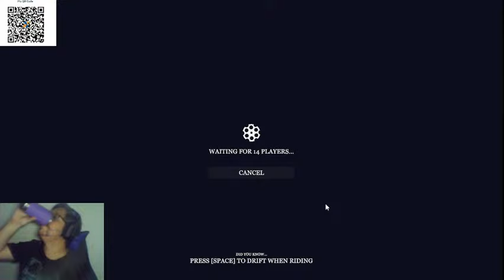Knightfall: A Daring Journey- piores cavaleiros, cavaleiros e @rmas, CORRE CAVALINHO #2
Steam: Sandalhas

Steamcraft: Sandalhas